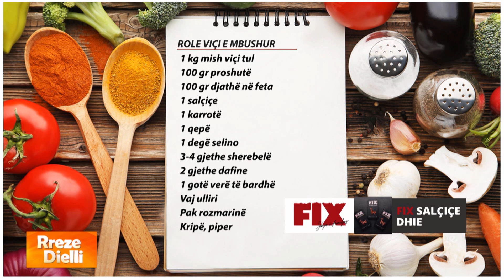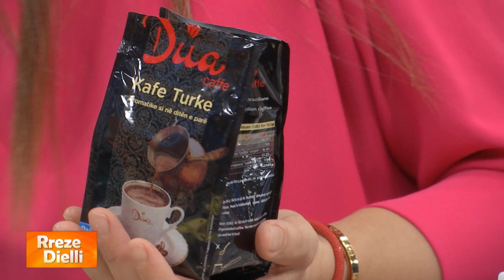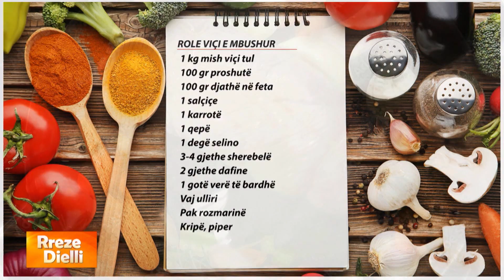Rreze Dielli - Role viçi e mbushur, një recetë ideale për ditë festive nga zonja Albana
Role viçi e mbushur

1 kg mish viçi tul
100 gr proshutë
100 gr djathë në feta
1 salçiçe
1 karrotë
1 qepë
1 degë selino
3-4 gjethe sherebelë
2 gjethe dafine
1 gotë verë të bardhë
Vaj ulliri
Pak rozmarinë
Kripë, piper

Marrim copën e mishit dhe fillojmë t'a presim me kujdes si libër për së gjati rreth e qark duke e hapur në një fetë të vetme. I hedhim pak kripë e piper. E rrahim pak mishin dhe fillojmë t'a mbushim. Vendosim një shtresë me proshutë, më pas një shtresë me copat e djathit dhe mbi të shtojmë salçiçen e prerë në copa. E mbledhim rolenë me kujdes duke futur brenda të gjithë përbërësit dhe e lidhim me fill kuzhine.
Në një tenxhere hedhim vaj ulliri, vendosim mishin në të dhe e skuqim mirë nga të gjitha anët. Shtojmë qepën e qëruar, karrotën, degën e selinosë edhe erëzat me radhë. Kur mishi të ketë marrë ngjyrë e shuajmë me verë të bardhë. E lëmë të avullojë vera e më pas shtojmë 2 gota lëng mishi ose ujë. I hedhim pak kripë e pak piper dhe e mbulojmë me kapak tenxheren. E lëmë mishin të gatuhet në zjarr të ulët. Më pas e lëmë pak të qetësohet, e vendosim mbi një dërrasë ku e presim në copa duke hequr me kujdes fijet që e kemi lidhur. Copat e mishit i vendosim në pjatë dhe i hedhim sipër lëngun e mbetur të kulluar ose sipas dëshirës perimet që janë në lëng mund t'i frulojmë dhe i hedhim sipër mishit.